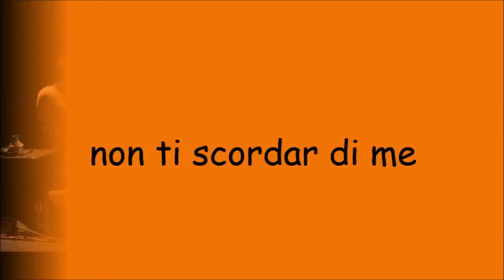Paolo Fresu & D. Di Bonaventura - Non ti scordar di me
Paolo Fresu: tromba
Daniele Di Bonaventura: bandoneon